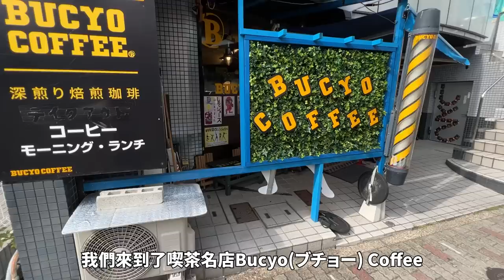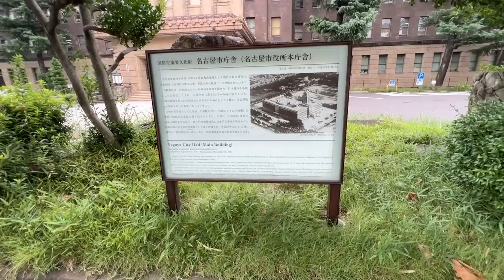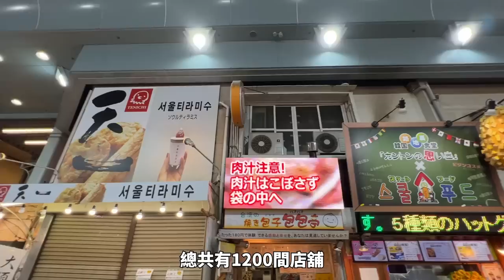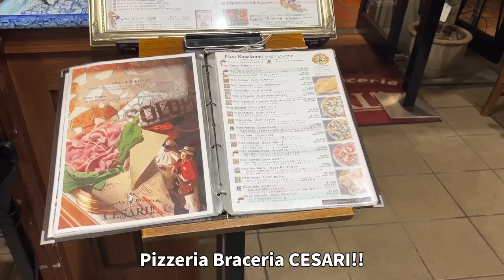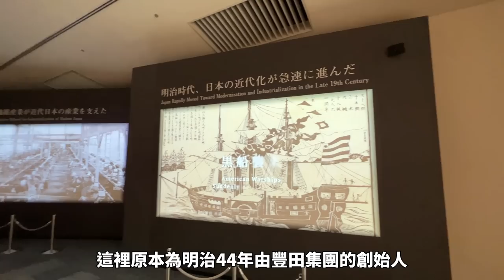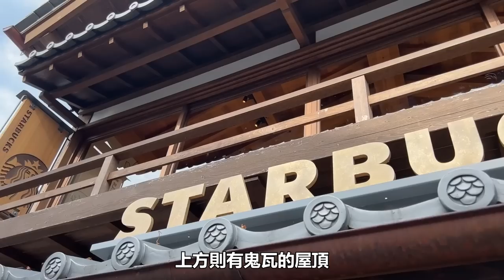[解封後日本旅遊] 名古屋、伊勢神宮三日遊｜名古屋自由行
名古屋位於愛知縣的西部，市區人口大概兩百三十萬人，面積比台北市大一點點。前往北陸、伊勢神宮等等的旅遊景點都不會到很遠。名古屋市大部分的景點都聚集在市區，交通很方便三日遊可以cover 到很多景點，把這裡當成一周自由行的一部分應該還不錯。本集影片包柏就帶大家來一場名古屋，犬山城，伊勢神宮三日遊

名古屋
ピッツェリアブラチェリア チェザリ